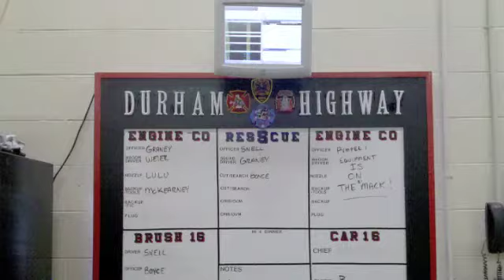The 16 House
Life at Durham Highway FD. The 16 house.

The music I use in my videos are copyrighted to the respective artists.All music has been legal bought or downloaded. I do not own, nor work for them. I do not wish to make any profit or value from this. Consider this, free advertising.